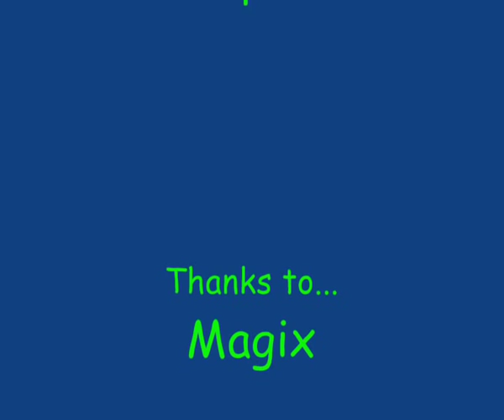Zoo tycoon remix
I made this remix for fun